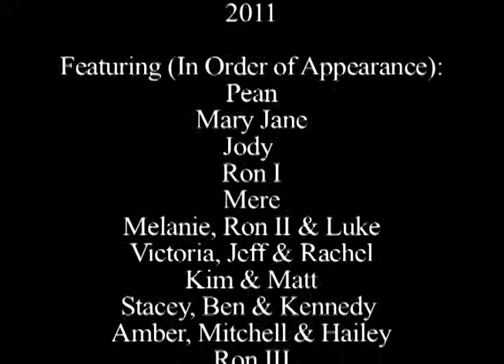Twas the Night Before Christmas 2011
Happy Herricks